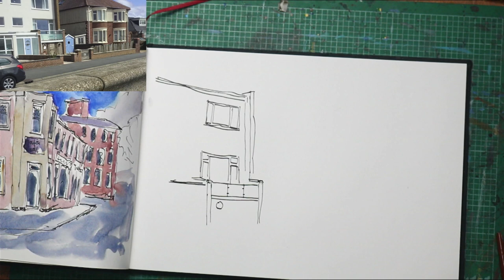Working quietly in sketchbook landscape painting 153 Nautical themed house North Promenade Cleveleys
Working in my A4 Sketchbook, I don't have a preference for sketchbooks, usually, whatever I can pick up affordably, this one is an Indigo Sketchbook by Artway. (Not sponsored)

Painting a Nautical themed house on North Promenade, Cleveleys